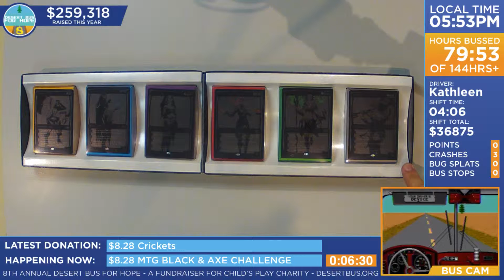DB8 - RDP: I'm a Believer - Smash Mouth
RDP: I'm a Believer - Smash Mouth